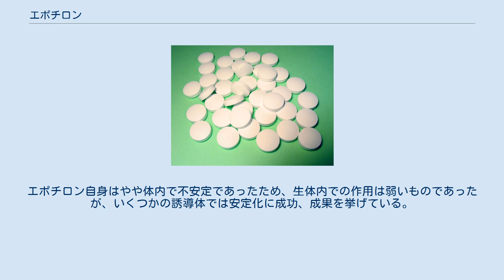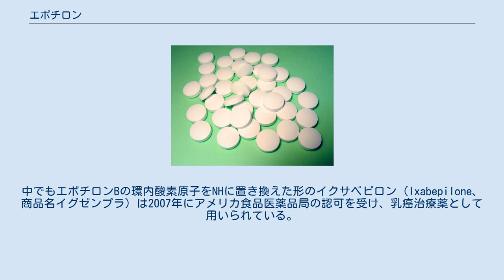エポチロン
エポチロンA (R = H) および B (R = Me) エポチロンC (R = H) および D (R = Me) エポチロンE (R = H) および F (R = Me) エポチロン（epothilone）は、ミクソバクテリア族の細菌から発見されたマクロライド化合物。
1996年にエポチロンAの相対構造が決定された。
腫瘍細胞に対する細胞毒性から抗がん剤として注目され、各方面で研究が行われている。
 16員環マクロライド構造をとり、側鎖にチアゾール環を持つ。
現在までにA～Fまでの誘導体が構造決定されている。
 その作用機序はパクリタキセルなどと同じく、微小管に結合して安定化させ、脱重合を阻害することで細胞の分裂を阻害するものである。
ただし分子構造的にはパクリタキセルの多環縮合系と大きく異なっており、遥かに単純である。
 エポチロンはその生理活性が注目を集め、多くの全合成研究が行われている。
中でもK. C. ニコラウらは精力的な研究を行い、固相上でのエポチロンAの全合成、液相中でのエポチロンBの全合成を達成している。
また各種誘導体が人工合成され、安定性の改善などが行われた。
 エポチロンは抗がん剤として大きな実績のあるパクリタキセルと同じ作用機序であるため、臨床応用にも注目が集まった。
エポチロン自身はやや体内で不安定であったため、生体内での作用は弱いものであったが、いくつかの誘導体では安定化に成功、成果を挙げている。
中でもエポチロンBの環内酸素原子をNHに置き換えた形のイクサベピロン（Ixabepilone、商品名イグゼンプラ）は2007年にアメリカ食品医薬品局の認可を受け、乳癌治療薬として用いられている。